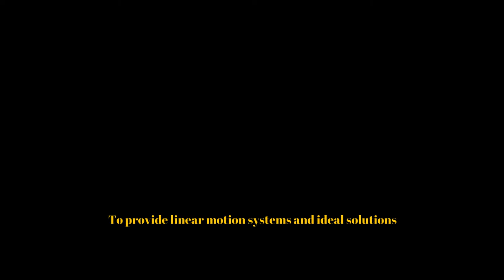cubic screw jack with traveling nut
small design, compact , and multi-faceted installation